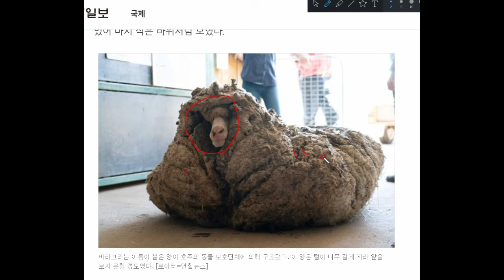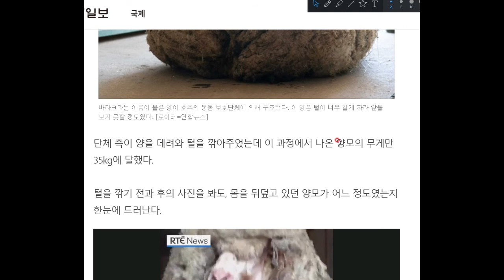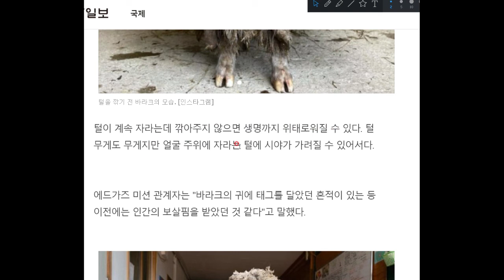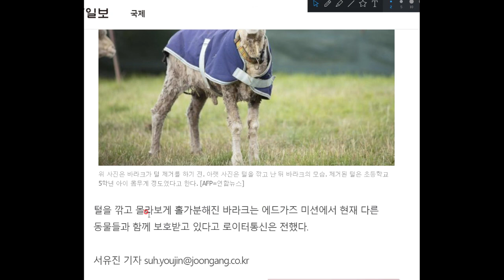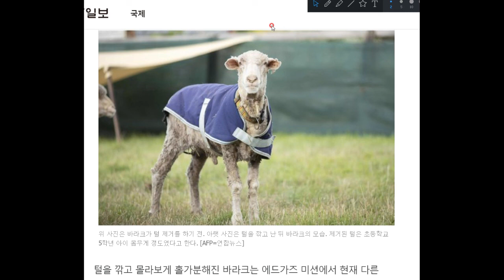진정한 환골탈태란 바로 이것!!!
세상엔 이런 일도 있군요...